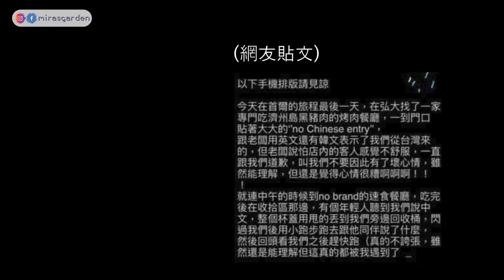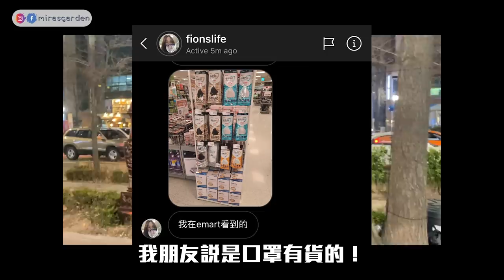韓國因武漢肺炎出現排華現象? 抵制所有講中文的人? 廣東話也不行?! 首爾哪裡還能買口罩？| Mira 咪拉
我去的emart在恩平區
地址： 90-1 Eungam-dong, Eunpyeong-gu, Seoul